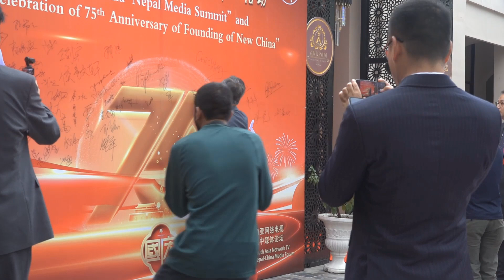第三届中尼媒体峰会